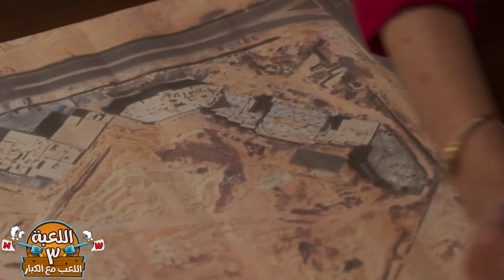بسيوني و شويكار فض الشراكة بينهم في النادي و كريم دخل اللعبة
مسلسل اللعبة للثنائي الكوميدي هشام ماجد وشيكو تدور الأحداث حول وسيم ومازو، وهما الزميلان منذ صغرهما اللذان يتنافسان ضد بعضهما
البعض في شكل مباراة مستمرة بينهما، وحينما يتقدم الثنائي في العمر وينتهي التنافس بينهما، يظهر شخص غامض يدفعهما للعودة لمنافسة بعضهما البعض من جديد.
مسلسل اللعبة هو اخر تعاون بين الثنائي هشام ماجد وشيكو بعد عدة اعمال منها مسلسل الرجل العناب ومسلسل خلصانة بشياكة وافلام مثل حملة فريزر وفيلم سمير وشهير وبهير وفيلم بنات العم وفيلم ورقة شفرة وفيلم الحرب العالمية الثالثة
مسلسل اللعبة بطولة: شيكو- هشام ماجد - أحمد فتحي - محمد ثروت - مي كساب - ميرنا جميل- سامي مغاوري - عارفة عبدالرسول - ياسر محمد - دعاء رجب - منى جمال
ﺗﺄﻟﻴﻒ:  فادي أبو السعود